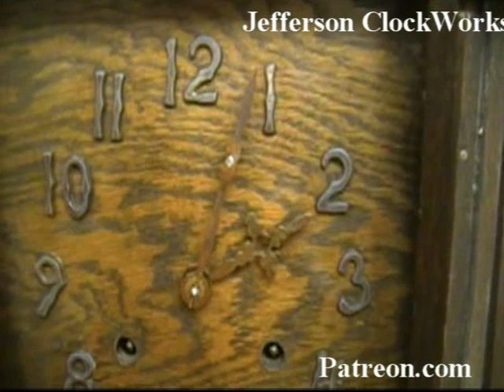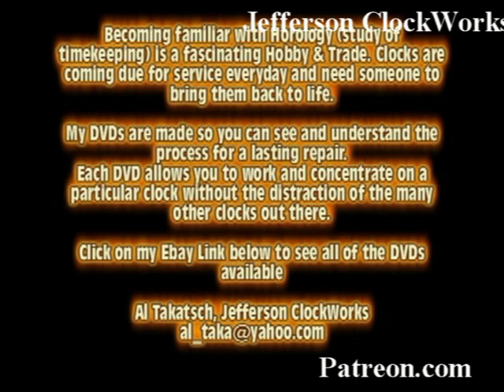Repair New Haven Time and Strike Mantle Clock, Short Preview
I want to make all of our Movement Repair Video's more affordable to everyone wanting to learn a new Trade or Hobby.
With Gas and Food Prices draining our checkbooks I wanted to do what I can to help out.
For $3.00 per month you will have access to all my video's Online.

Thanks
Al Takatsch
Jefferson ClockWorks